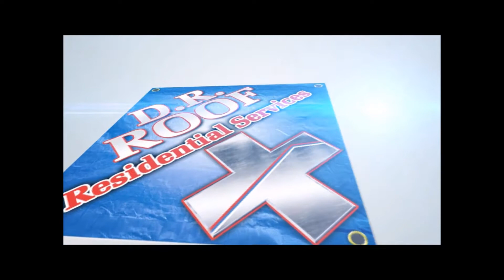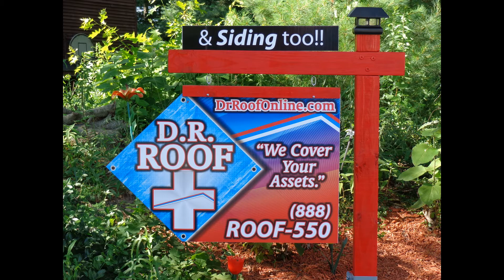Time Lapse Brownson